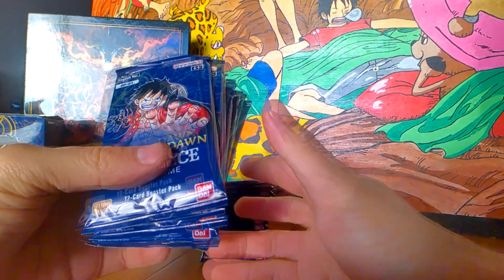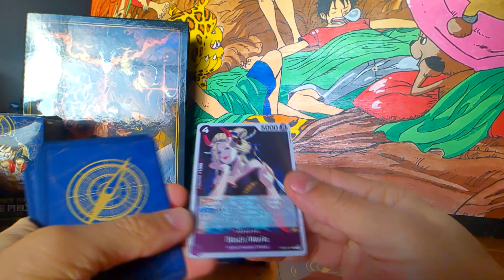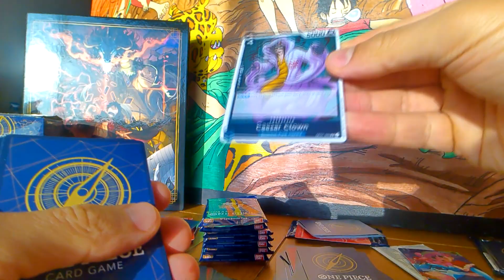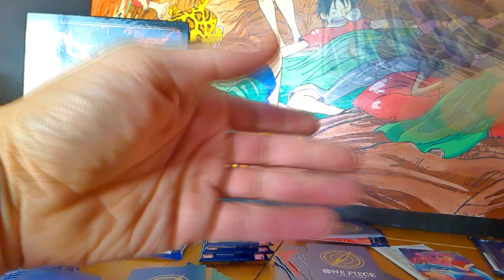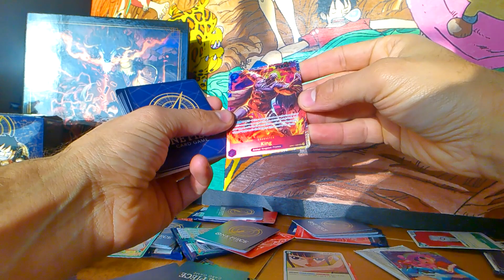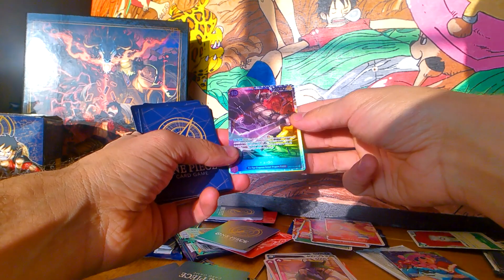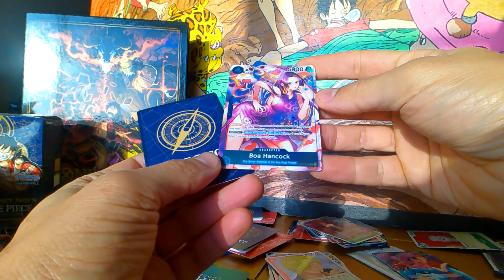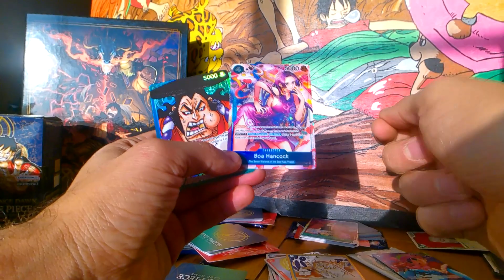Fast Unboxing 1 sur 3 - 2 Alternatives, quelles seront elles ? Belle lumière !! One Piece Card Game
Bonjour à tous, je vous fait 3 unboxing que j'essai rapide pour aller au vif du sujet, quelles seront les alternatives.
Je profite de ce matin ensoleillé pour faire un unboxing tout en luminosité pour le plaisir de nos yeux !